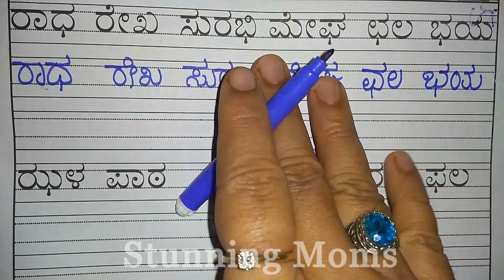Kannada Copywriting | Kannada Handwriting | Kannada Writing with Kagunita Words | ಕನ್ನಡ ಕಾಪಿರೈಟಿಂಗ್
ಕನ್ನಡ ಕಾಪಿರೈಟಿಂಗ್ ಬರೆಯುವ ಸುಲಭ ವಿಧಾನ ನಾವು ಈ ವೀಡಿಯೊದಲ್ಲಿ ಕಲಿಯೋಣ .

ನಾವು ಕನ್ನಡ ಕಾಪಿರೈಟಿಂಗ್ ಅನ್ನು ಮೊದಲು ಕನ್ನಡ ಅಕ್ಶರಗಳನ್ನು  ಬರೆದು ಅಭ್ಬ್ಯಾಸ  ಮಾಡಬೇಕು  ಅದಾದನಂತರ  ನಾವು ಸಿಂಪಲ್ ಆಗಿರುವ ಪದಗಳನ್ನು ಬರೆದು ಅಭ್ಭ್ಯಾಸ  ಮಾಡಬೇಕು ಅದಾದನಂತರ  ನಾವು ಕನ್ನಡ ಕಾಗುಣಿತ ಇರುವ ಪದಗಳನ್ನು ಬರೆದು ಅಭ್ಭ್ಯಾಸ  ಮಾಡಬೇಕು. ನಾವು ಕನ್ನಡ ಕಾಪಿರೈಟಿಂಗ್  ಅನ್ನು ತುಂಬಾ ತಾಳ್ಮೆಯಿಂದ ಬರೆಯಬೇಕು. ಎಷ್ಟು ನಿಧಾನವಾಗಿ ಬರಿಯುತ್ತೇವೆಯೋ  ಅಷ್ಟು ನಮ್ಮ ಬರವಣಿಗೆ ಚೆನ್ನಾಗಿ ಮೂಡಿಬರುತ್ತೆ . ಮಗುವಿಗೆ  ನಾವು  ಸರಳವಾಗಿರುವ ಪದಗಳನ್ನು ಆರಿಸಿ ಕೊಡಬೇಕು. ಮಗುವಿನ ಕೈ ಹಿಡಿದು ಪ್ರಾಕ್ಟೀಸ್ ಮಾಡಿಸಬೇಕು . ಮಗುವನ್ನು  ಪ್ರೋತ್ಸಹ ಕೊಡಬೇಕು .

How to improve handwriting in kannada?
ಇಂದು ನಾವು ಕನ್ನಡ ಕಾಪಿರೈಟಿಂಗ್ ಅನ್ನು ಹೇಗೆ ಬರೆಯಬೇಕೆಂದು ಕಲಿಯಲಿದ್ದೇವೆ.
Using KannadaWords in the CopyWriting.

In this video we will be learning KannadaClasses KannadaCopywriting in 2 lines and Kannada Writing Tips and Tricks.
Kannada writing without mistakes and Kannada Writing fro beginners.

We will be learning the What is the Correct way of writing Kannada in Two lines notebook. Do's and Don'ts in the Kannada Handwriting.

Let us learn in this video how to write Kannada Copywriting.
We should practice Kannada copywriting first by writing Kannada letters and then we should practice writing words that are simple. We should write Kannada copywriting very patiently. Our writing is getting better as we slow down. We should give the child a choice of simple words. Practice holding a child's hand. The child should be encouraged.